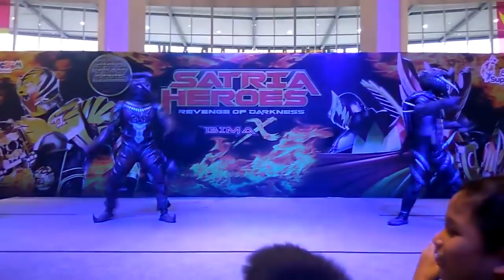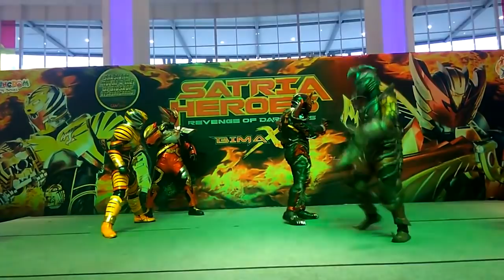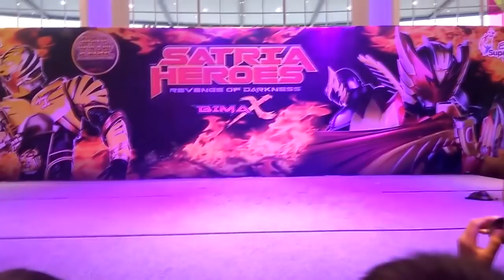Torga & Bima-X vs Osiris, Satria Heroes Perform @ Supermall Karawaci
Perform Satria Hereos Bima X dan Torga melawan Vudo dan Osiris di Supermall Karawaci untuk promosi film Satria Heroes Revenge Of Darkness